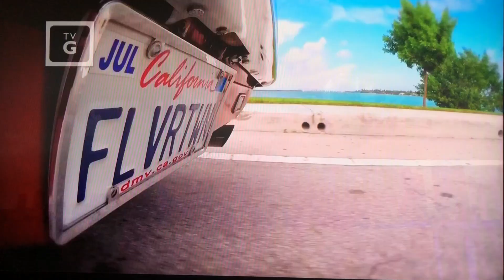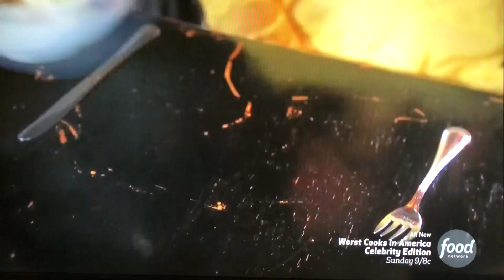Diners, Drive-Ins and Dives: Miami, FL - The Federal